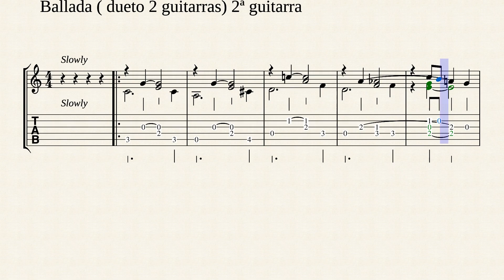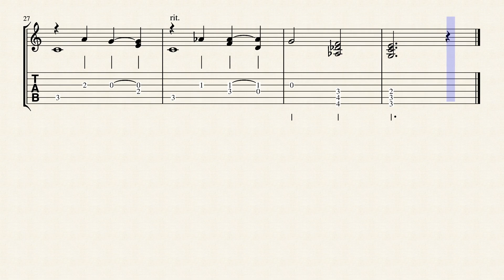Ballad 2ª guitarra dueto Tablatura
Aprendo guitarra